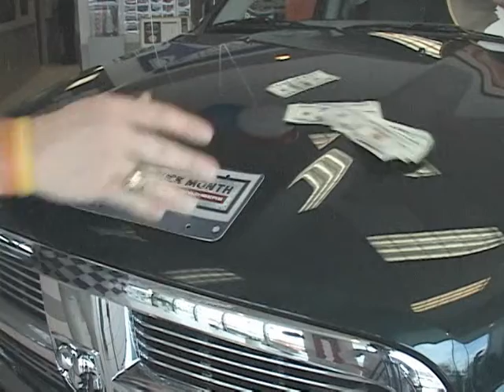VILLAGE DODGE BLOOPER REEL 2001 - 2012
Great blooper reel of years & years of Village Dodge video shoots

Grab a beverage & laugh a little .